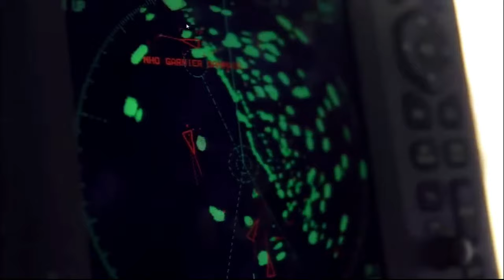Relações Exteriores e de Defesa Nacional - Discussão e votação de propostas - 06/12/2023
COMISSÃO DE RELAÇÕES EXTERIORES E DE DEFESA NACIONAL
DIA 06/12/2023
LOCAL: Anexo II, Plenário 03
HORÁRIO: 09h

A -
Proposições Sujeitas à Apreciação do Plenário:

PRIORIDADE

1 -
MENSAGEM Nº 463/2022 - do Poder Executivo - que "submete à consideração do Congresso Nacional o texto do Acordo entre a República Federativa do Brasil e a União Europeia que altera o Acordo entre a República Federativa do Brasil e a União Europeia sobre a Isenção de Visto para as Estadas de Curta Duração para Titulares de um Passaporte Comum, assinado em Bruxelas, no dia 27 de setembro de 2021".
RELATOR: Deputado MARCEL VAN HATTEM.
PARECER: pela aprovação.

2 -
MENSAGEM Nº 209/2023 - do Poder Executivo - que "submete à consideração do Congresso Nacional o  texto do Acordo Regional sobre Acesso à Informação, Participação Pública e Acesso à Justiça em Assuntos Ambientais na América Latina e no Caribe (“Acordo de Escazú”), assinado em Nova York, em 27 de setembro de 2018. "
RELATOR: Deputado AMOM MANDEL.
PARECER: pela aprovação.

3 -
MENSAGEM Nº 323/2023 - do Poder Executivo  - que "submete à consideração do Congresso Nacional o texto da Convenção Internacional sobre Padrões de Instrução, Certificação e Serviço de Quarto para Marítimos (STCW-1978), incluindo o Anexo e a Parte A do seu respectivo código, em conformidade com as “Emendas de Manila”, adotadas em 2010, no âmbito da Organização Marítima Internacional (IMO)".
RELATOR: Deputado BRUNO GANEM.
PARECER: pela aprovação.

4 -
MENSAGEM Nº 444/2023 - do Poder Executivo - que "submete à consideração do Congresso Nacional o texto do Acordo de Cooperação entre o Governo da República Federativa do Brasil e o Governo da República do Benin em Matéria Militar”, assinado no Rio de Janeiro, em 12 de abril de 2023".
RELATOR: Deputado NILTO TATTO.
PARECER: pela aprovação.

5 -
MENSAGEM Nº 445/2023 - do Poder Executivo - que "submete à consideração do Congresso Nacional o texto do Acordo-Quadro sobre Cooperação Militar entre o Governo da República Federativa do Brasil e o Governo do Reino do Bahrein, assinado em Manama, em 4 de setembro de 2022".
RELATOR: Deputado DELEGADO PAULO BILYNSKYJ.
PARECER: pela aprovação.

6 -
MENSAGEM Nº 448/2023 - do Poder Executivo - que "submete à consideração do Congresso Nacional o texto da Resolução FAL.10 (35), adotada na Organização Marítima Internacional (IMO), e o texto consolidado da Convenção sobre Facilitação do Tráfego Marítimo Internacional (FAL 65), como emendada".
RELATOR: Deputado RODRIGO VALADARES.
PARECER: pela aprovação.

7 -
PROJETO DE LEI Nº 1.477/2023 - do Sr. Alberto Fraga - que "institui, no âmbito do Sistema Brasileiro de Inteligência (SISBIN), o Subsistema de Monitoramento e Alerta Contra Atos Extremistas Violentos, e dá outras providências".
RELATOR: Deputado LUIZ PHILIPPE DE ORLEANS E BRAGANÇA.
PARECER: Parecer com Complementação de Voto, Dep. Luiz Philippe de Orleans e Bragança (PL-SP), pela aprovação, com Emenda.
Lido o Parecer pelo Relator, Deputado Luiz Philippe de Orleans e Bragança, em 16/08/2023.
Vista conjunta aos Deputados Delegado Paulo Bilynskyj e Flávio Nogueira, em 16/08/2023.
Apresentou voto em separado a Deputada Fernanda Melchionna, em 29/08/2023.

TRAMITAÇÃO ORDINÁRIA

8 -
PROJETO DE DECRETO LEGISLATIVO Nº 62/2022 - do Sr. Carlos Veras - que "susta, nos termos do art. 49, V, da Constituição Federal, a aplicação da Portaria n. 770, de 11 de outubro de 2019, do Ministério da Justiça e Segurança Pública".
PARECER: pela aprovação.
Lido o Parecer pelo Relator, Deputado Nilto Tatto, em 16/08/2023.
Vista ao Deputado Luiz Philippe de Orleans e Bragança, em 16/08/2023.

9 -
PROJETO DE DECRETO LEGISLATIVO Nº 135/2023 - do Sr. Luiz Philippe de Orleans e Bragança e outros - que "susta os efeitos do Decreto nº 11.475, de 6 de abril de 2023, que "Promulga o Tratado Constitutivo da União de Nações Sul-Americanas, firmado pela República Federativa do Brasil, em Brasília, em 23 de maio de 2008.”"
PARECER: pela aprovação.

10 -
PROJETO DE LEI Nº 1.193/2023 - do Sr. Pedro Aihara - que "altera a redação do art. 290 do Decreto-Lei nº 1.001, de 21 de outubro de 1969, Código Penal Militar, para distinguir as penas para o usuário e para o traficante de drogas, nas circunstâncias que especifica".
PARECER: pela aprovação, com Emenda.